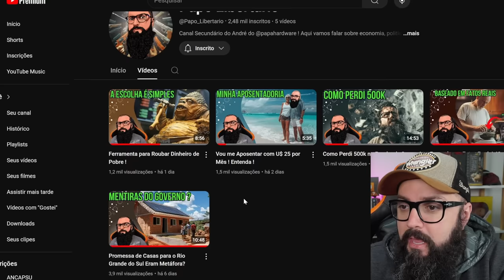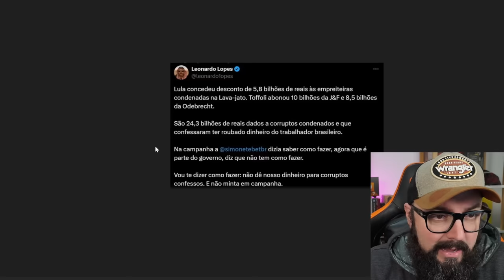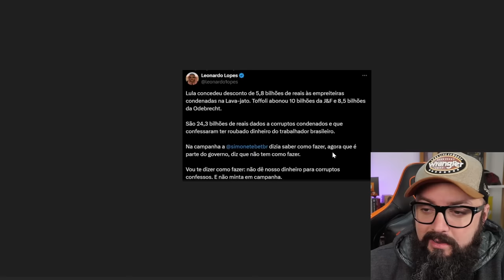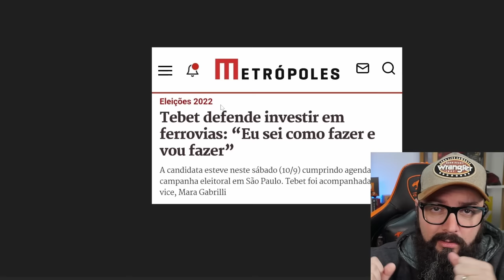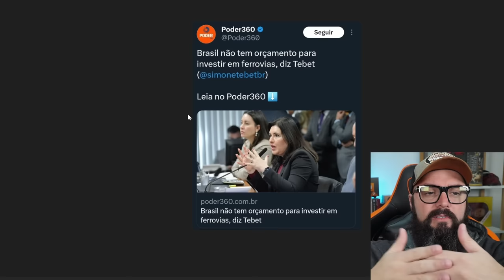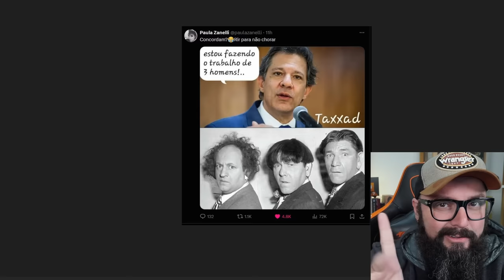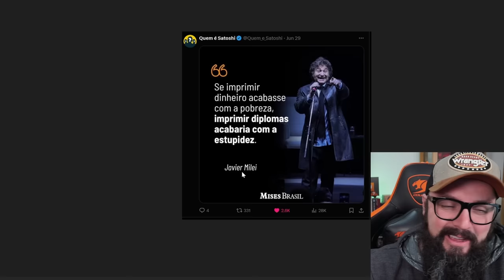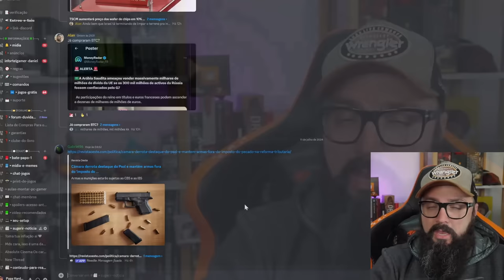O Custo dos Políticos no Brasil é Alto Demais !